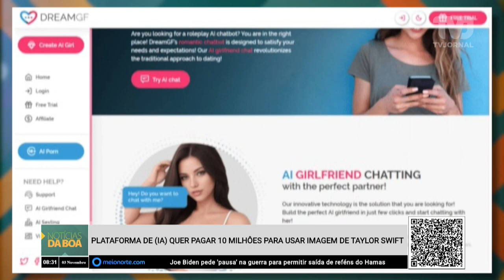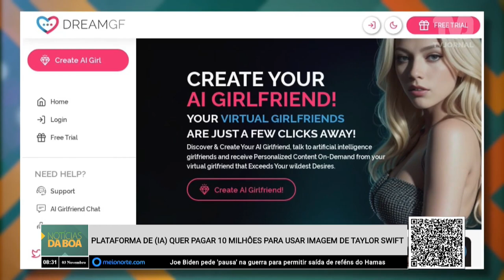Plataforma de (IA) quer pagar 10 milhões para usar imagem de Taylor Swift